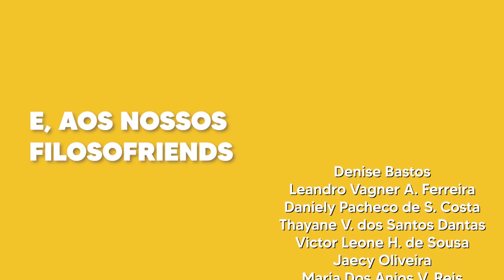A lança de LUCRÉCIO 🦯 e o hipotético | Conexões Filosóficas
Vamos entender a filosofia de Lucrécio a partir do conceito de "hipótese" e relacioná-la à ficção científica. Qual a fronteira do universo? Ele é finito? Vem que eu te explico usando uma lança, uma comédia romântica. o navio de teseu e um cadiado quebrado.